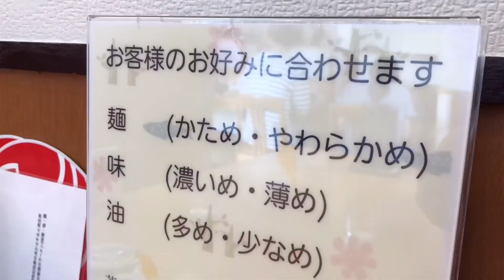【札幌ラーメン】北方面で行きたいラーメン５店 part1 [Sapporo Ramen] 5 ramen shops you want to visit in the north part 1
北海道札幌市の北方面（太平、篠路、石狩など）で行きたいラーメン店を５店舗ご紹介動画です。
今回はpart１ですが、2と３も今後アップしますのでよろしくお願いします。

麺武 はちまき屋
北海道札幌市北区太平5条3丁目2-1

麺や けせらせら
北海道札幌市北区太平7-5-2-5

札幌篠路 ラーメンStyle 丸ふ
北海道札幌市北区篠路3条5-7-1

ラーメン山岡家 太平店
北海道札幌市北区太平五条1-1-8

ラーメンの音むら 石狩店
北海道石狩市花畔2条1-175

This video introduces 5 ramen shops you want to visit in the northern part of Sapporo City, Hokkaido (Taihei, Shinoji, Ishikari, etc.).
This time it's part 1, but 2 and 3 will be uploaded in the future, so please take care of it.

Menmu Hachimakiya
Hokkaido Sapporo City Kita Ward Taihei 5-3-2-1

Noodles and his quirks
7-5-2-5 Taihei, Kita Ward, Sapporo City, Hokkaido

Sapporo Shinoji Ramen Style Marufu
3-5-7-1 Shinoji, Kita Ward, Sapporo City, Hokkaido

Ramen Yamaokaya Taihei
1-1-8 Taihei Gojo, Kita Ward, Sapporo City, Hokkaido

Ramen Otomura Ishikari
1-175 Hanaguro 2, Ishikari City, Hokkaido